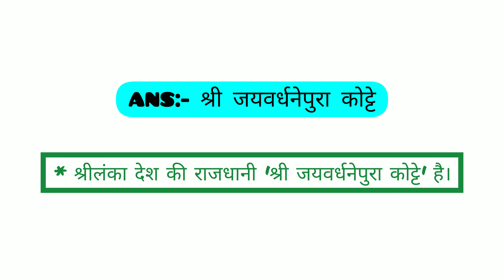श्रीलंका की राजधानी कहां है | sri lanka ki rajdhani kahan hai | sri lanka ki capital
what is the name of the capital of sri lanka